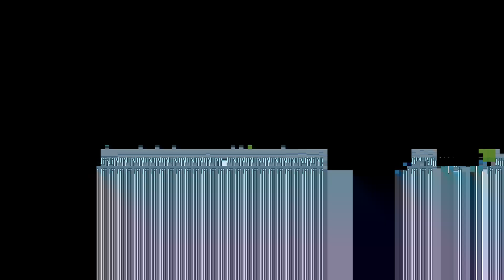DÉFI SORCIÈRE DU RÊVE #3 (sans chevalier rose) [LORDS MOBILE]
➖➖➖➖Pour plus d'info dérouler la barre ➖➖➖➖

➡️ Pour me soutenir au développement de la chaîne ou pour passer un petit message sur le live vous pouvez faire un don ici. (Un grand merci d'avance !)⬅️

⬇️ Mon Matos ⬇️

🎧 Casque Audio

🪑 Chaise Gaming

⬇️ Ma Config PC ⬇️

Tour PC
Carte Graphique : 1070TI KFA2
RAM 4x8GB
Carte Mère
SSD NVMe M.2

Une demande en particulier pour un tuto ou autre  ?
N'hésitez pas a me le demander ✌️

Peace !